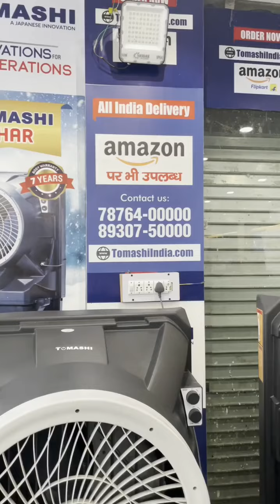India ka No 1 COOLER Sabse Majboot or Tej hva wala Cooler !